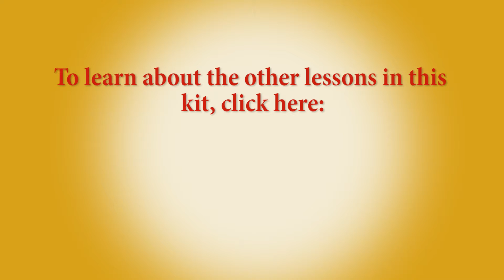Karyn Shipman Interview: How did you hear about ST[EMpower] kits?